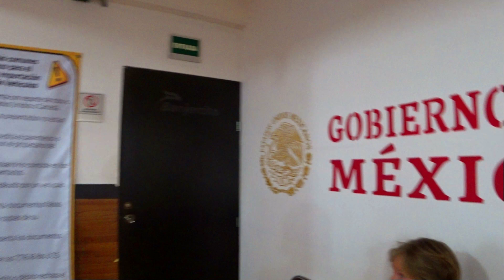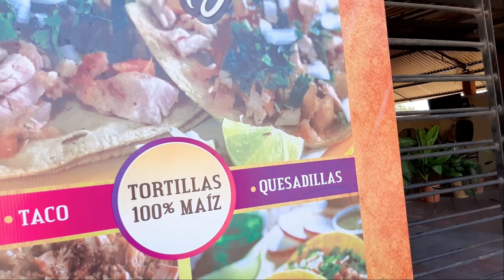Episode #156 The military boards us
Join us this week in Mexico as we get checked in by the Military and a dog.

Our journey aboard WaveRiders. From bike to boat, join us through the trials and triumphs of living aboard.

Thank you to all our viewers!